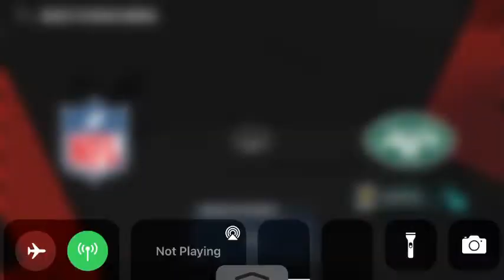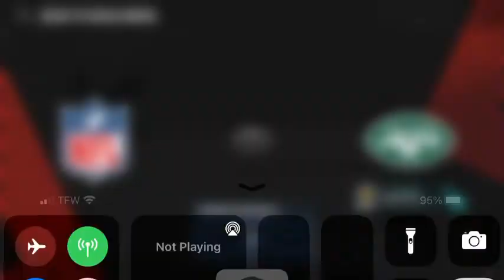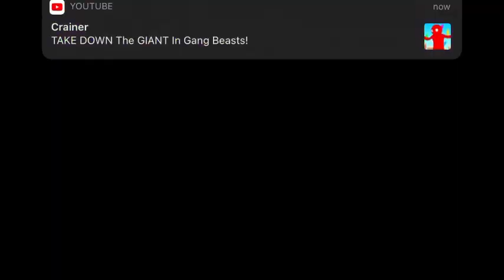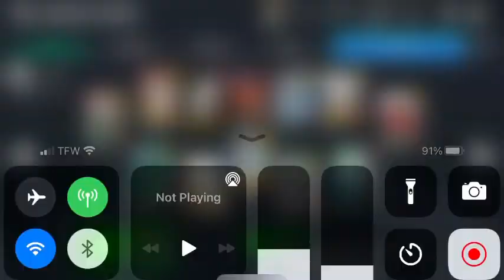EVO’d Ladinian Thomlinson Gameplay!!! - Madden Mobile 21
Today’s video is a good one, because we are doing another GamePlay video, but with a Chargers legend known as Ladinian Thomlinson.

If you enjoy, leave a like as more content will be out soon...

Discord: The Goat 🐐 #0032
IFunny: ThatBoiSalvage